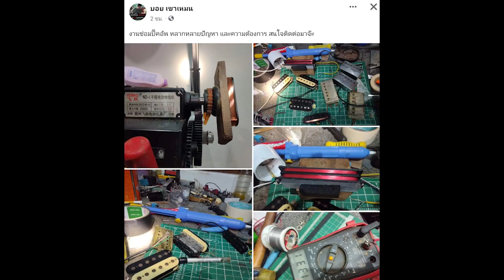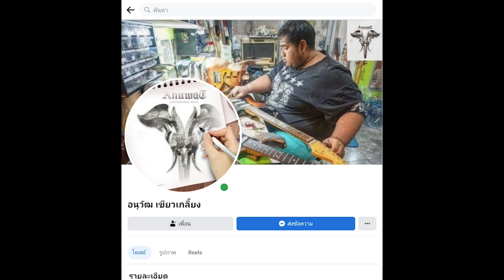พูดถึง Fender Maxico